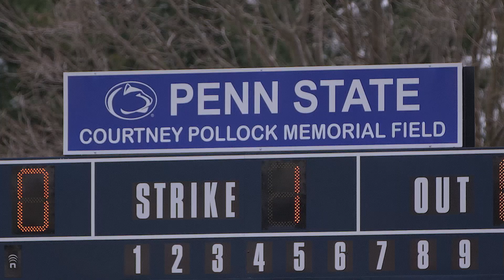Courtney Pollock Memorial Field and Softball Complex Dedication